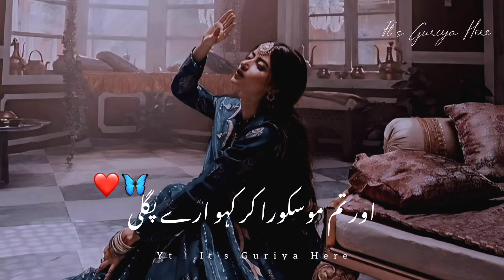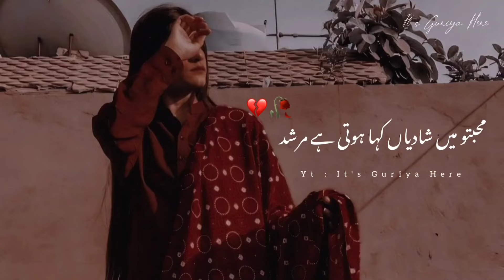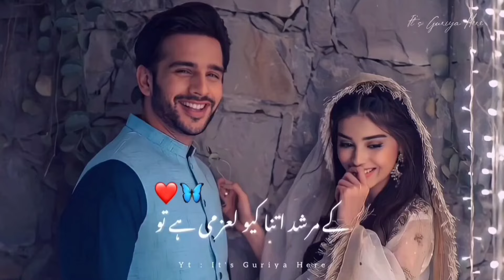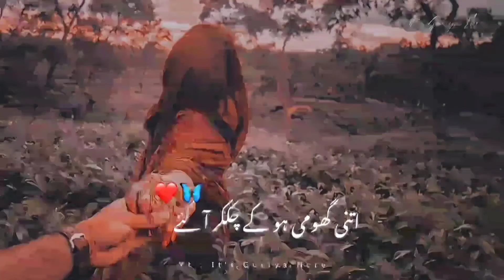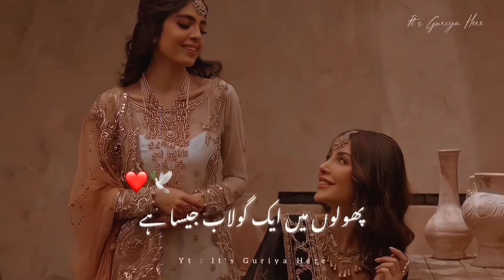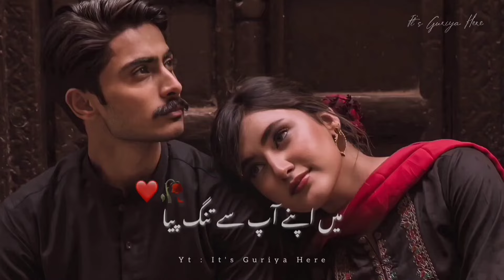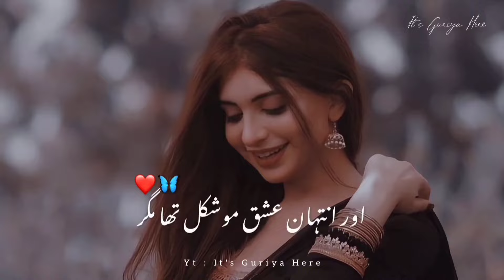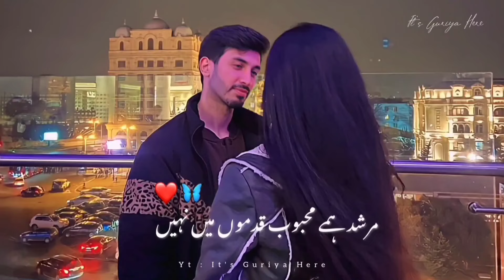Apni Chize Kabhi Manga Nahi Karte ❤🥀 | Love WhatsApp Poetry Status | It's Guriya Here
Voice : @ITSGURIYAHERE